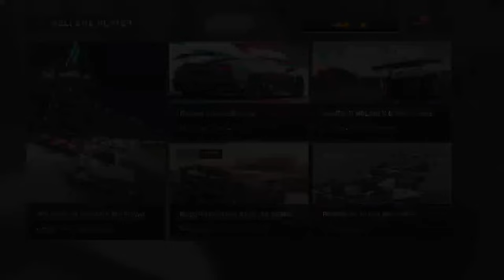Forza Motorsport 8 4K Series 1 - Episode 2